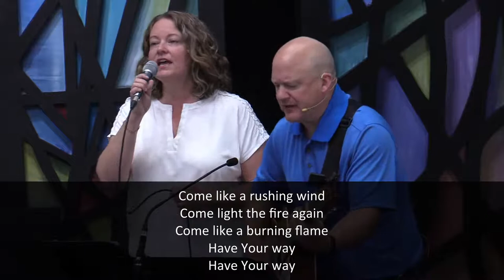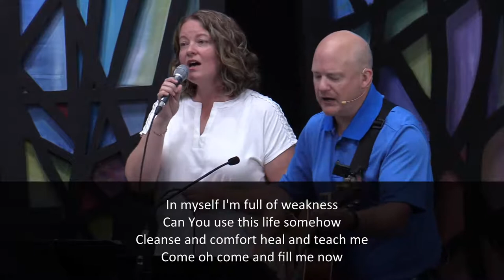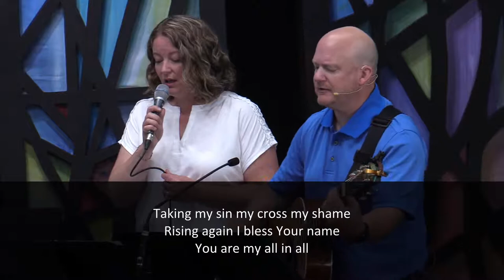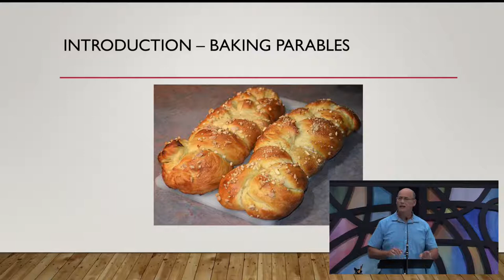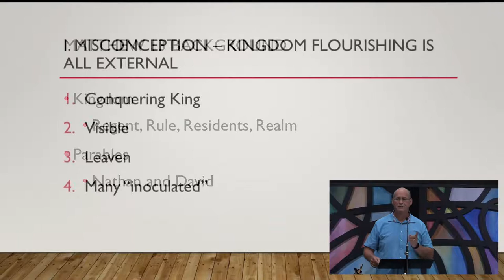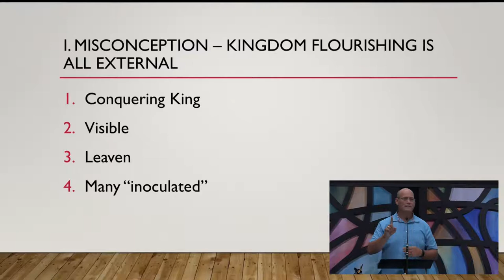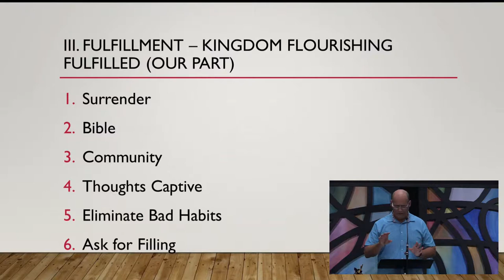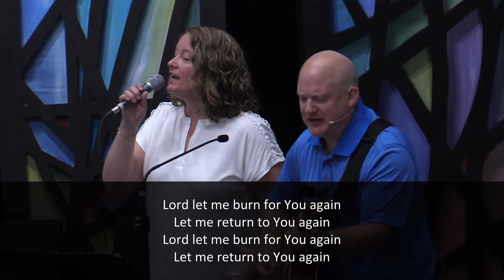KBC - Sunday Morning Service | July 31 2022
Hidden Transformation
Matthew 13:33
Kari Yli-Renko
Worship Leader: Stephen Budd